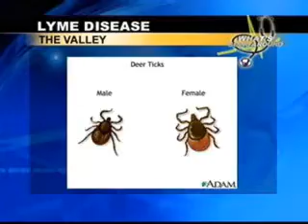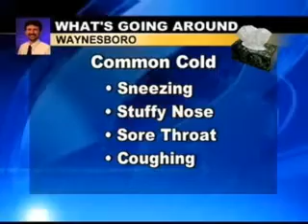WHSV What's Going Around